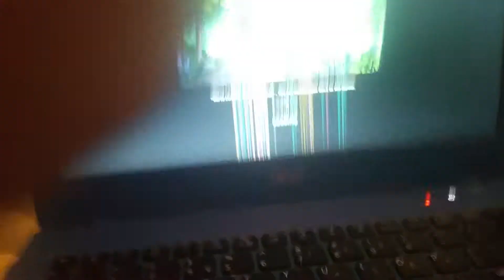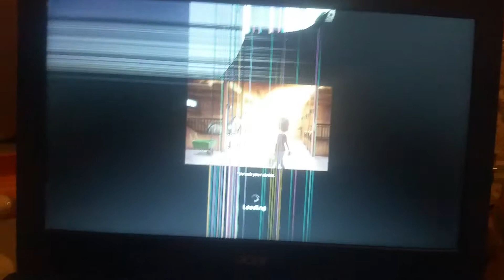Buying a Jorvik Wild Horse!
Hi guys!Sorry for not been posting but today i will be doing 2 more videos so i hope you enjoy x!